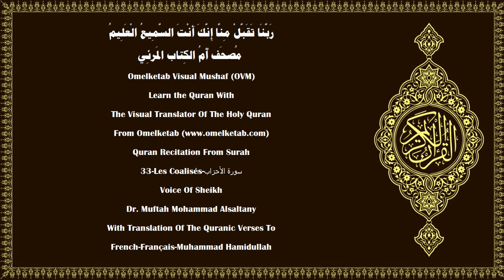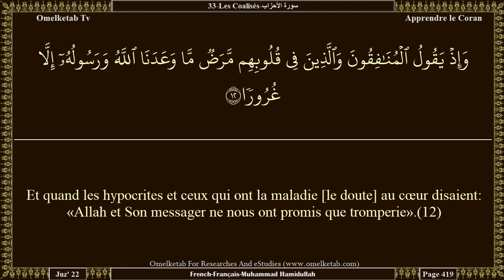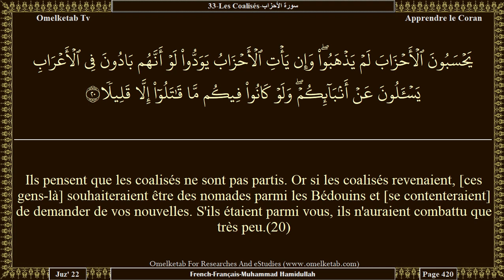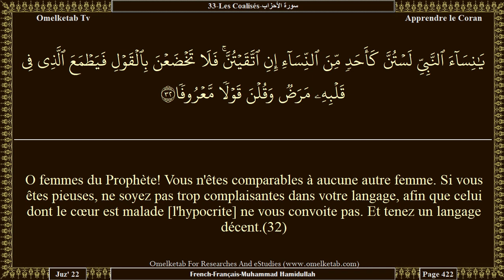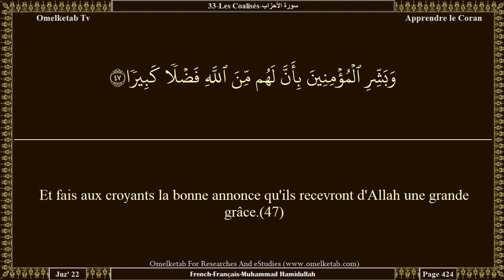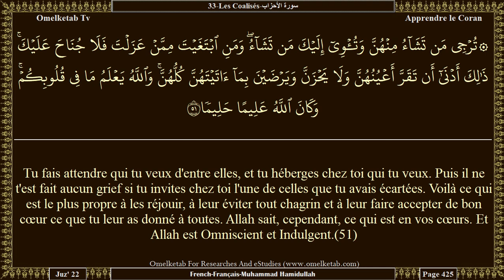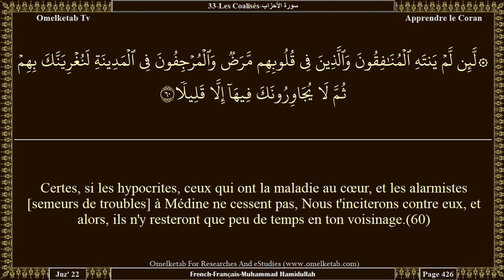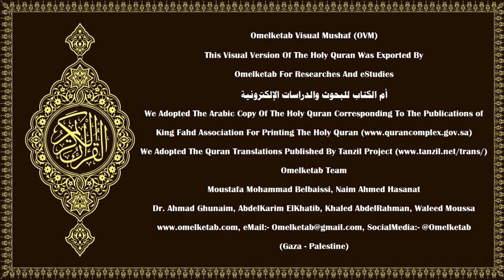33 Les Coalisés سورة الأحزاب French Français Muhammad Hamidullah Alsaltany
33-Les Coalisés-سورة الأحزاب-French-Français-Muhammad Hamidullah-Alsaltany... [Muhammad n'a jamais été le père de l'un de vos hommes, mais le messager d'Allah et le dernier des prophètes. Allah est Omniscient.(40)O vous qui croyez! Evoquez Allah d'une façon abondante,(41)et glorifiez-Le à la pointe et au déclin du jour.(42)C'est lui qui prie sur vous, - ainsi que Ses Anges -, afin qu'Il vous fasse sortir des ténèbres à la lumière; et Il est Miséricordieux envers les croyants.(43)Leur salutation au jour où ils Le rencontreront sera: «Salâm» [paix], et Il leur a préparé une généreuse récompense.(44)O Prophète! Nous t'avons envoyé [pour être] témoin, annonciateur, avertisseur,(45)appelant (les gens) à Allah, par Sa permission; et comme une lampe éclairante.(46)Et fais aux croyants la bonne annonce qu'ils recevront d'Allah une grande grâce.(47)Et n'obéis pas aux infidèles et aux hypocrites, ne prête pas attention à leur méchanceté et place ta confiance en Allah et Allah suffit comme protecteur.(48)]

Surah Name:- 33-Les Coalisés-سورة الأحزاب-ALAhzab[The Combined Forces]
Language:- Arabic - عربي & French - Français
Translator